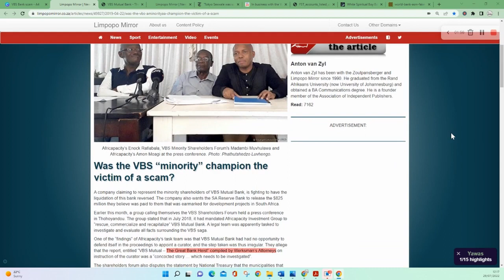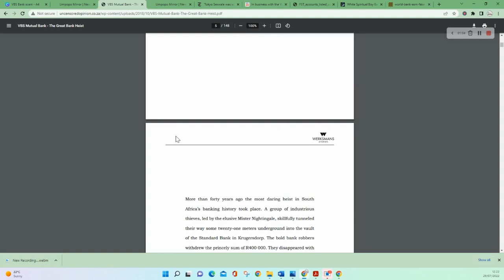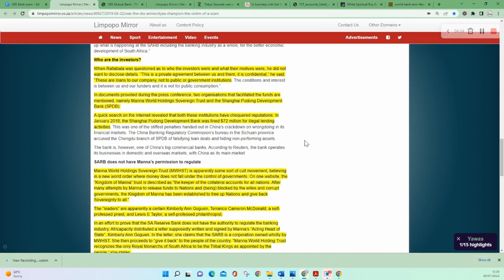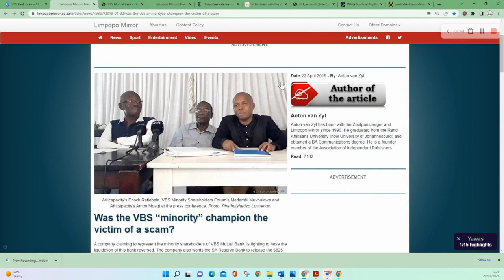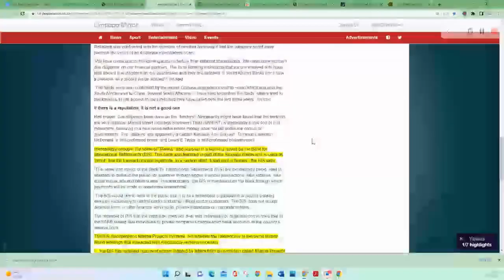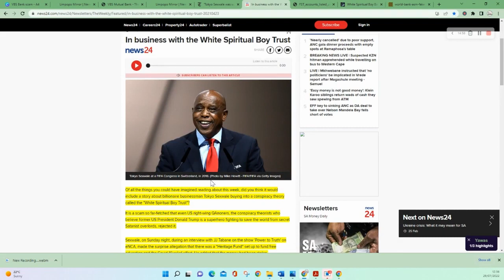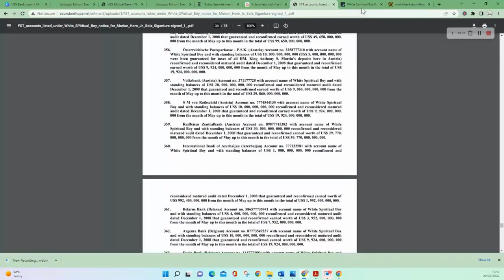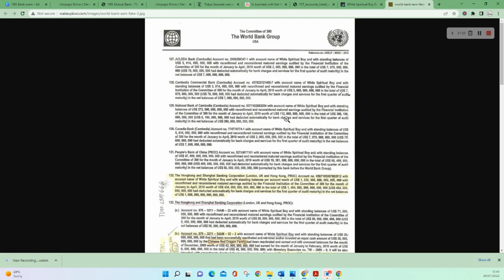Kim Goguen | INTEL | In The Media | VBS Mutual Bank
Kim is in the mainstream again, unfortunately not for handing out funding for humanitarian projects.
It's nothing but another fraud attempt by Kim and her buddies.
Using the Manna World Holding Trust (MWHT) as a front to ripoff of a south African bank.

as we look deeper into the connections, a billionaire/politician  "Tokyo Sexwale" we scammed the same with another fake trust called "The White Spirit Boy Trust"

Video Links

BitChute

Rumble

Podomatic